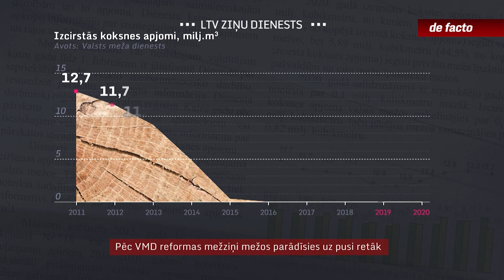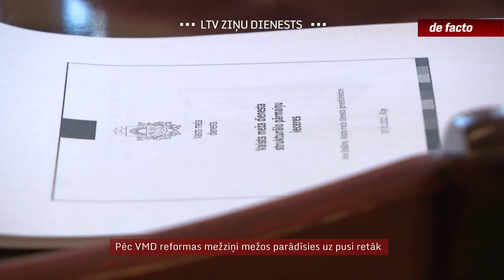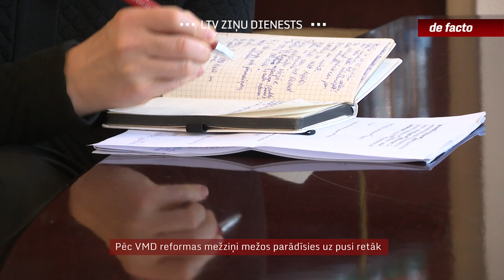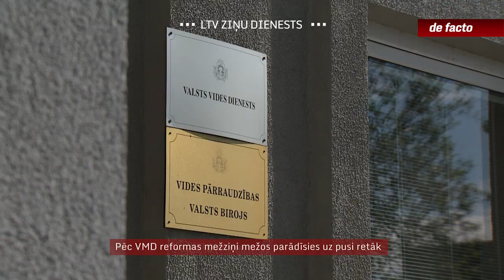Pēc VMD reformas mežziņi mežos parādīsies uz pusi retāk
Pēc Valsts meža dienesta ģenerāldirektores uzsāktās reformas mežziņi mežos parādīsies uz pusi retāk. Iecerētās pārmaiņas šajā dienestā nozīmē, ka esošo virsmežniecību struktūru noārdīs, lai uzbūvētu ko pilnībā jaunu. Kā pamata iemesls nosaukti ekonomiskie apsvērumi, taču konkrēti aprēķini par ietaupījumiem un to, par cik uz šī rēķina izdosies pacelt algas, aizvien nav.